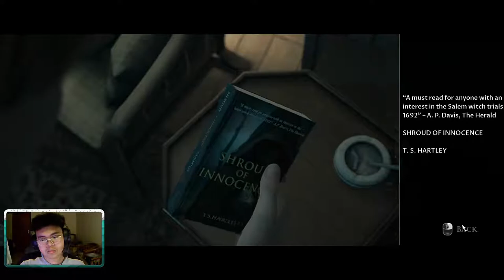Little Hope Part 1 :)